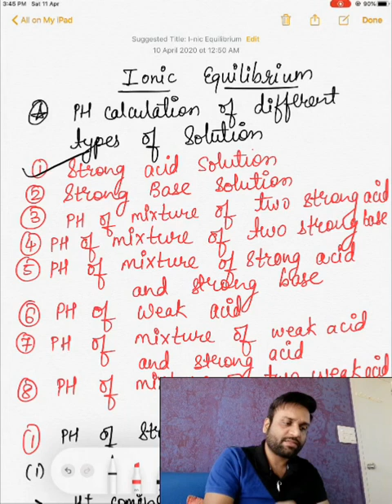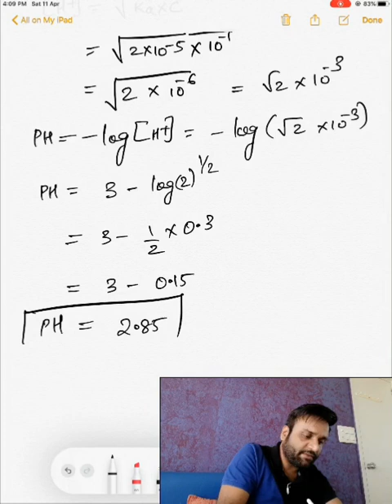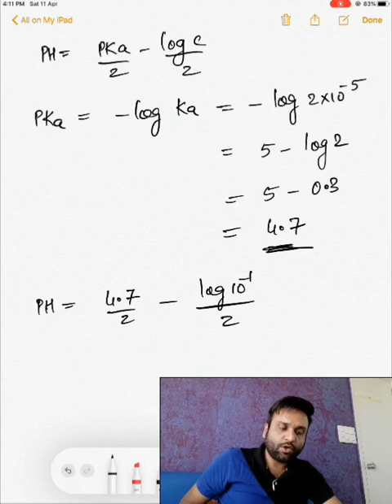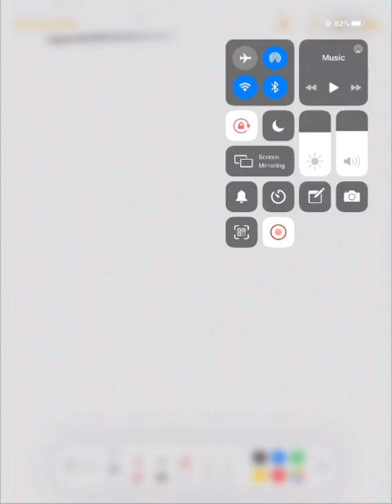Ionic Equilibrium- pH Calculation Theory+Questions (Part 2)